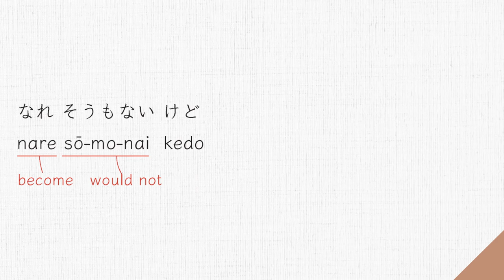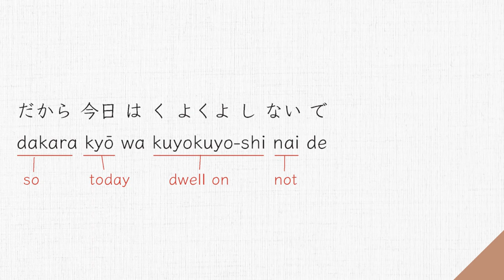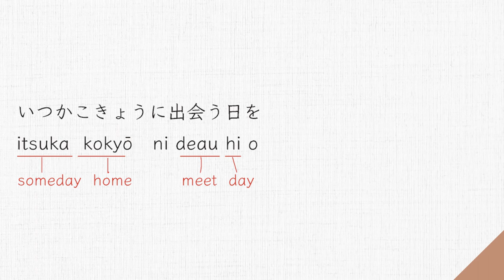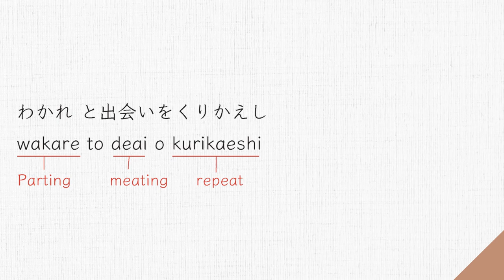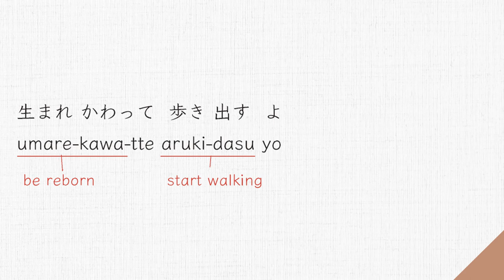Lyrics) JIDAI – Miyuki Nakajima | 時代 – 中島みゆき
Detailed and interesting explanation
（↑は日本語を学ぶ外国人のためのチャンネルです。）

To read it in text.